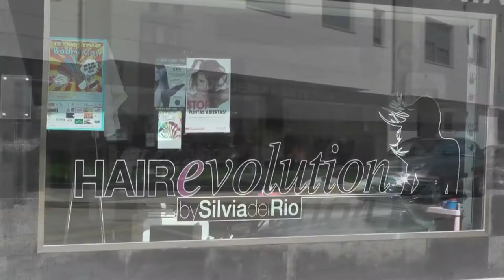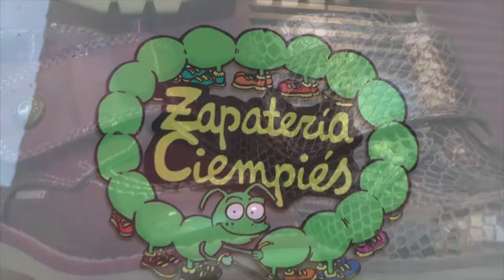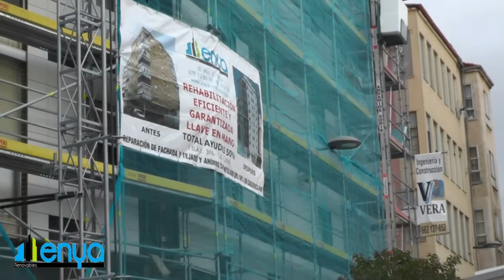Inauguración de la 58ª Feria de Muestras de Almazán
Este viernes ha tenido lugar el arranque de una de las ferias del sector primario más importantes de la comunidad de Castilla y León. Al acto han acudido dirigentes provinciales, regionales y nacionales que han aprovechado para dar sus impresiones sobre la PAC, la feria, y otros temas importantes.